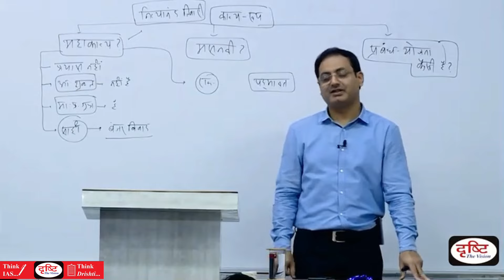'Ram' by Dr Vikas Divyakirti Drishti IAS